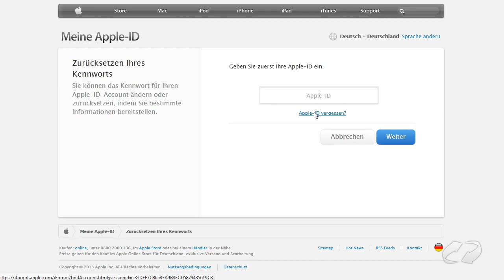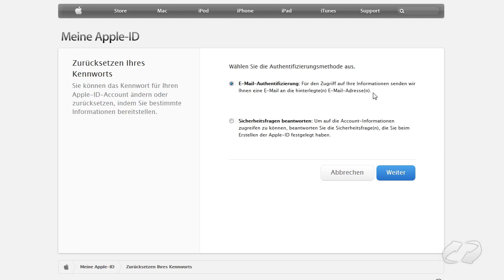iTunes - Passwort für Apple ID vergessen | Winload.de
In diesem Tutorial zeigen wir, wie man wieder Zugriff auf das iTunes-Konto erhält, wenn man das Passwort vergessen hat. Wir zeigen Schritt für Schritt wie man vorgehen muss und welche Möglichkeiten zur Verfügung stehen, um das Kennwort zurückzusetzen.